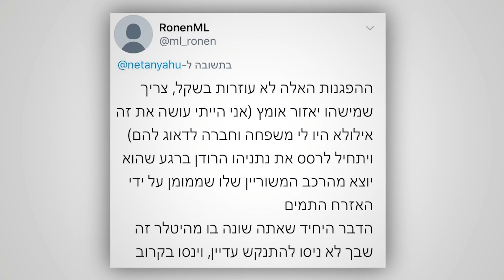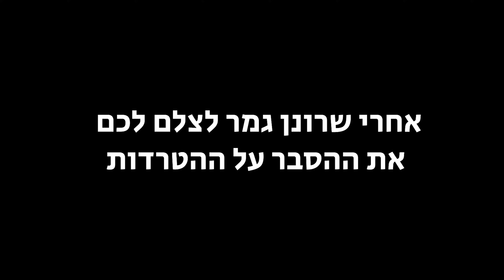אנשים עירומים מטרידים אותי בבית שלי (הסיפור הכי הזוי שתשמעו)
עדיין מסתובב לו חופשי, בן אדם חולה נפש ואובססיבי.
היו עוד התפתחויות לאחר צילום הסרטון, אם אתם מכירים מישהו בכיר במשטרה שיכול לעזור, נעריך את זה ממש.

תודה לליאב על העריכה ודירדור על עיצוב הטאמבנייל.